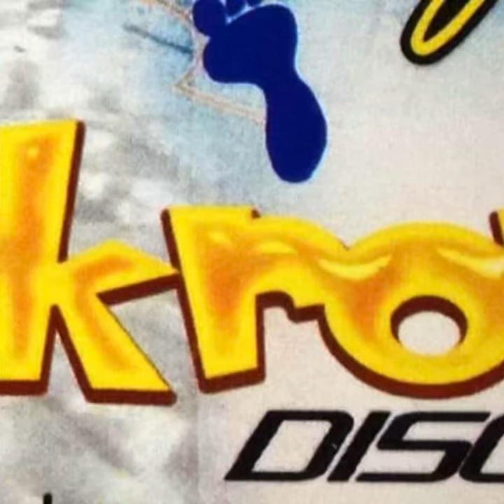December 8, 2023